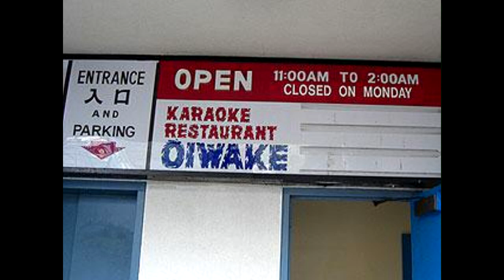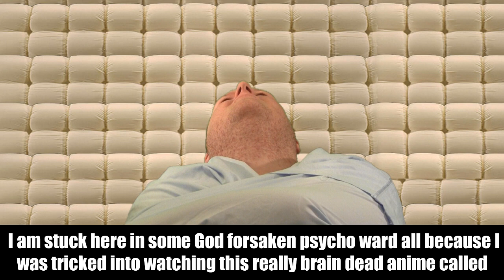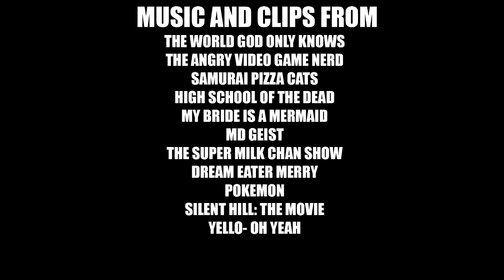AAO Episode Unknown - Top 10 Best Moments of 2012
This year's best moments of The American Anime Otaku

Blip (formerly blip.tv) was an American media platform for web series content and also offered a dashboard for producers of original web series to distribute and monetize their productions. The company was founded on May 5, 2005, and it was located in New York City (where the headquarters was located) and Los Angeles. It was financed by Bain Capital Ventures, Canaan Partners, and Ambient Sound Investments. Blip's mission statement was "to deliver the best original web series to audiences across multiple platforms." The site showcased a wide variety of dramas, comedies, arts, sports and other shows. Blip was acquired by Maker Studios in 2013 and shut down by them on August 20, 2015.

bliptv 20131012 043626 Americananimotk Top10BestMomentsOf2012964